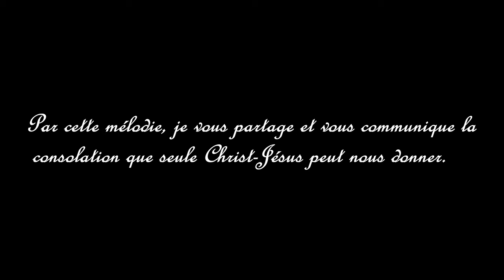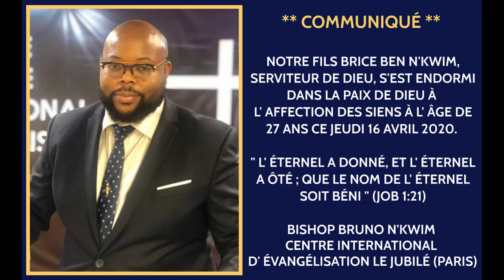[KIMBOKA] Consolation - Mr. Glove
Julian Chris-David aka "Mr. Glove" performs "Consolation".

Peace and joy for everyone in the name of Jesus-Christ.